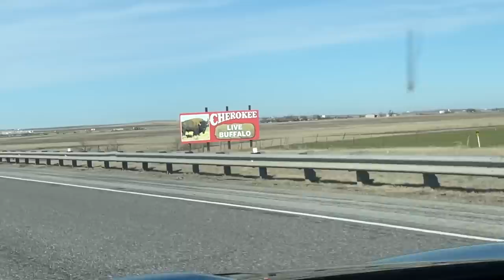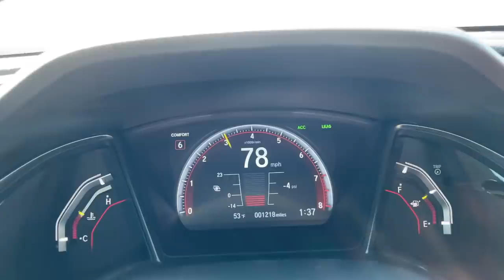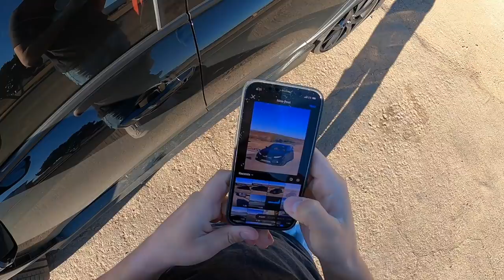FIRST WOT(s) in my 2021 Type R | The Road Trip Continues!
Sleep deprivation is not good! Good times, though. I'm really happy I did this.

Very excited to get the PRL High Volume Intake on the car soon! Exhaust, wheels/tires, lowering springs, downpipe, other visual mods. those are alllll coming soon.

Here is all the equipment I use:
1. GoPro Hero 8 Black
2. Manfrotto TRIPOD
3. Manfrotto PHONE CLAMP
4. External Microphone
5. Smartphone Gimbal
5. Chemical Guys VINYL WRAP DETAILER
6. 3M Car Wash Soap
7. GoPro Headstrap
8. Macbook Pro